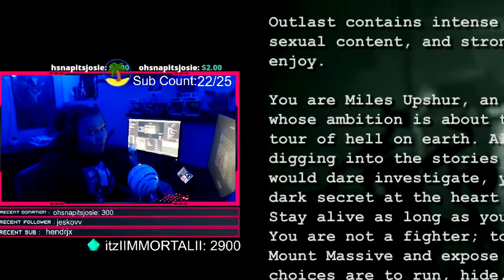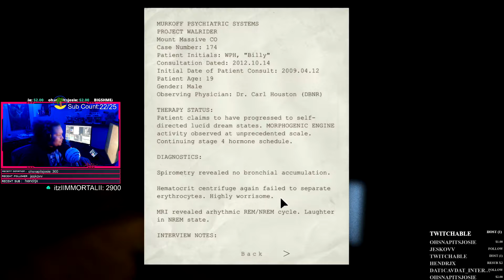MY FIRST HORROR GAME EVER!!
Played my first horror game EVER on stream as requested by my twitch chat! I wasn't prepared for the jump scares or the meme-able moments.

I'm live every:
Monday - 9pm
Wednesday - 10pm
Friday - 9pm